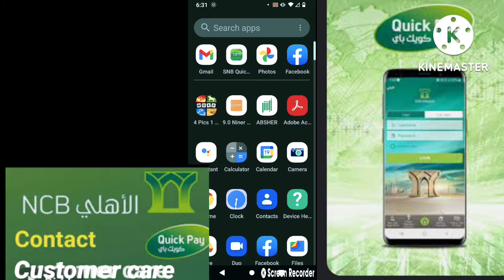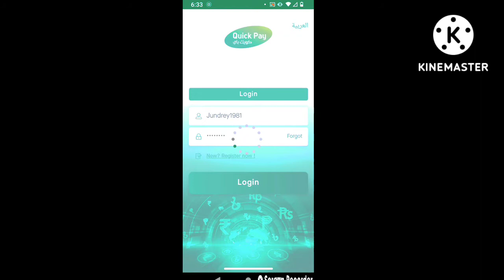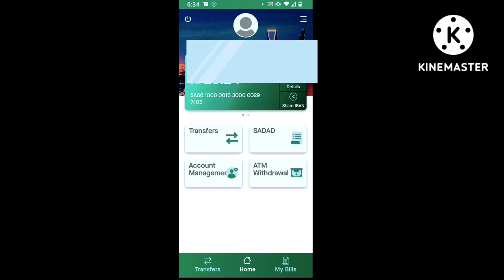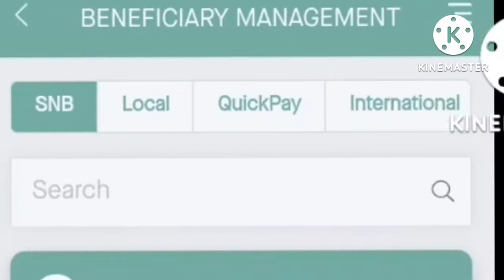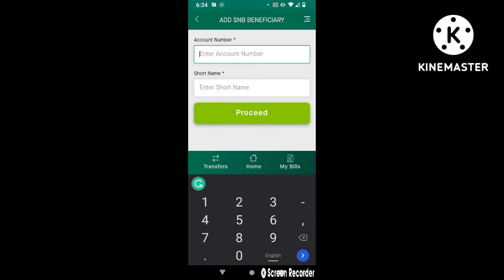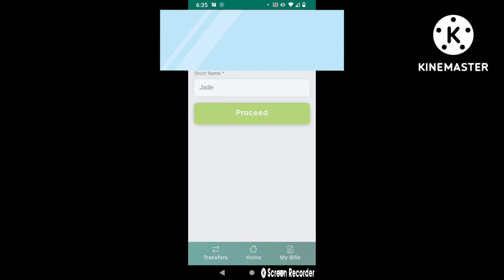Paanu magtransfer ng Pera Atm to Atm ANB bank? Gamit ang cellphon??